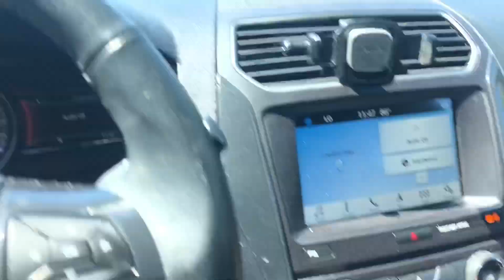March 30, 2020 bounce house waterslide business